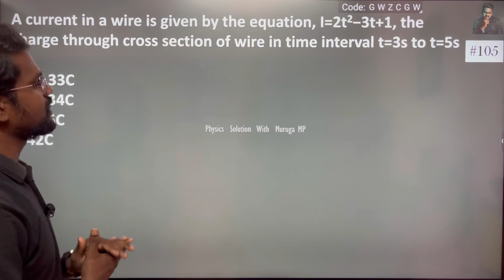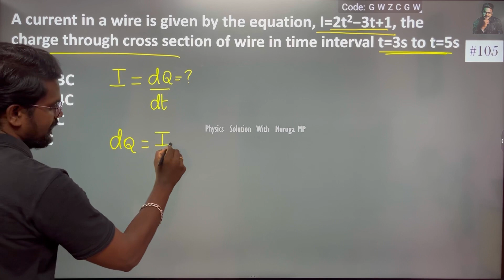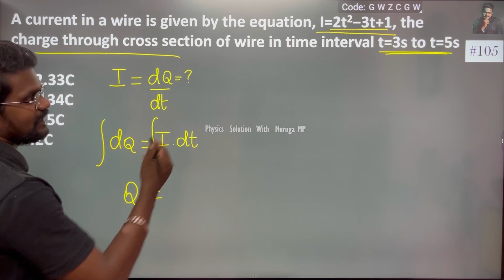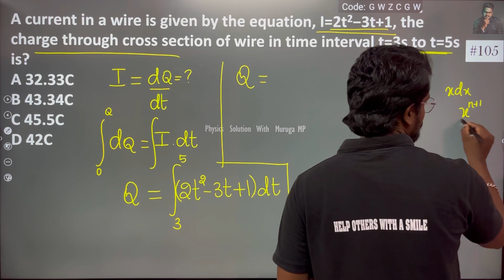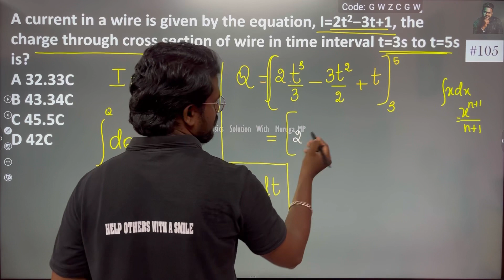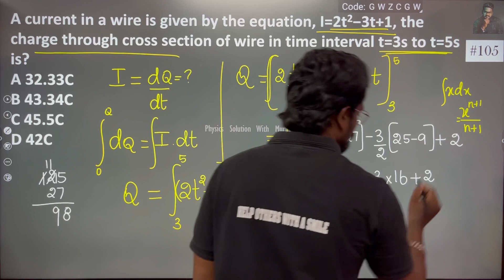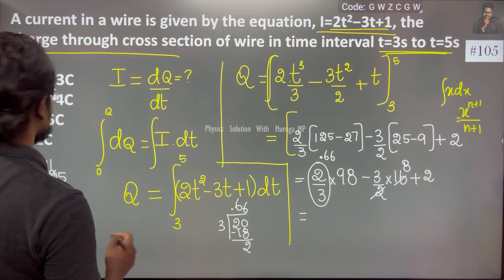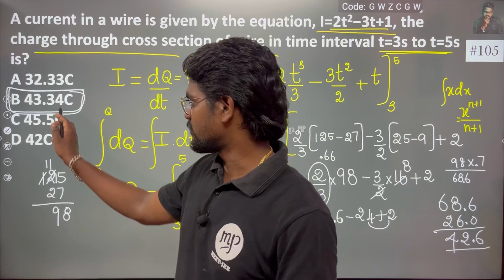A current in a wire is given by the equation, I=2t 2 −3t+1, the charge through cross section of wire